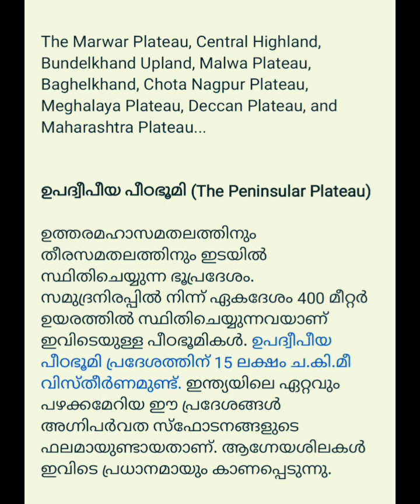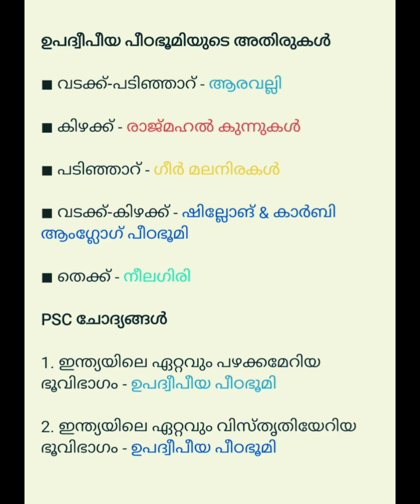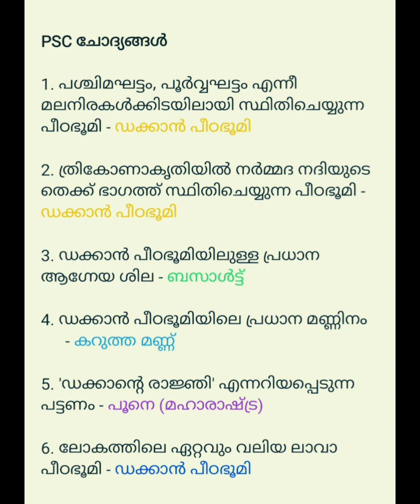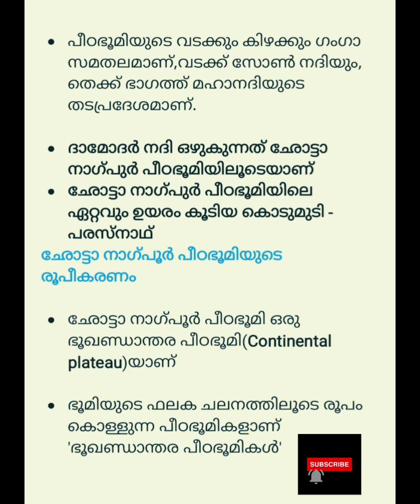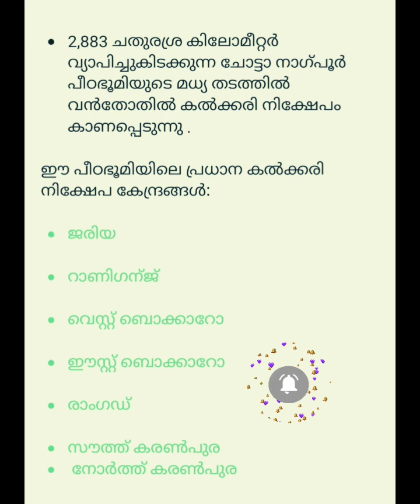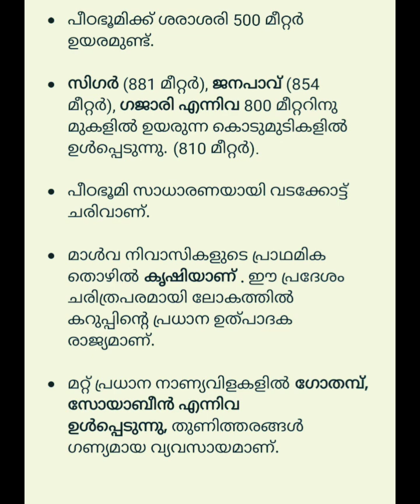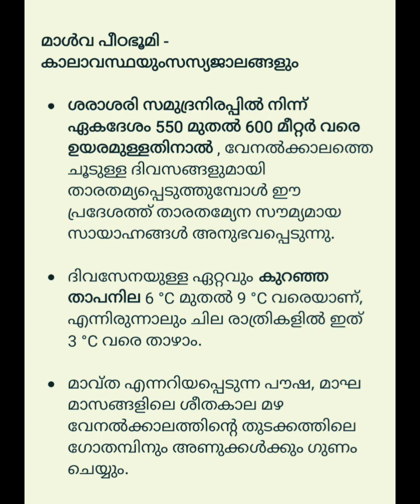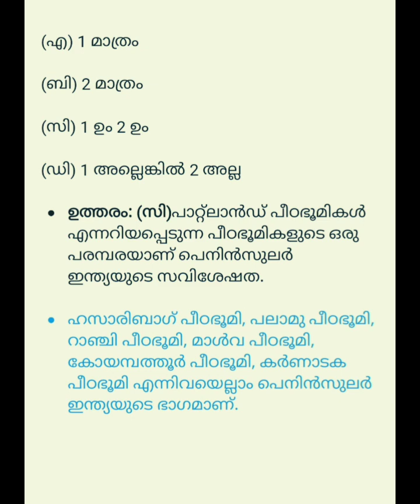ഇന്ത്യൻ geography ഇന്ത്യയിലെ പീഠഭൂമികൾ class 4 important for all psc exams@sulus coaching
university lgs
university assistant
Khadi board ldc
ldc 2024
all psc exams@sulus coaching